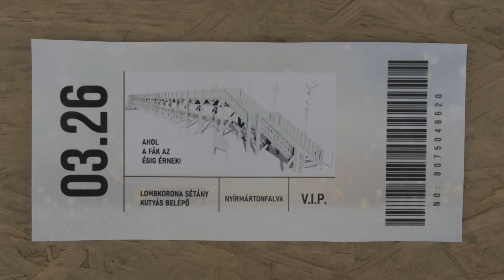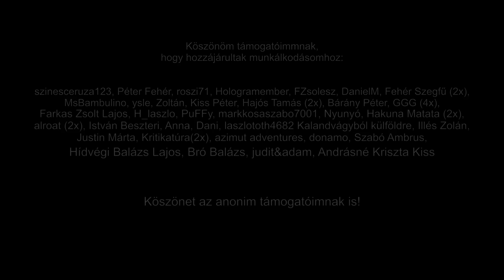319. csomagok, felajánlások